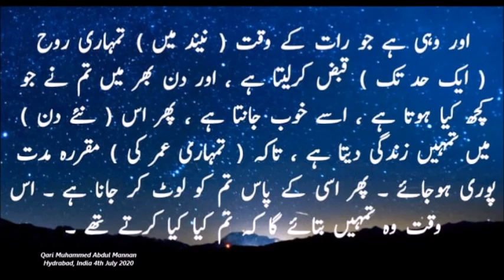Suratul Anaam ayat 70 - Qari Muhammed Abdul Mannan, Khateeb Masjid Hibatul Jabbar, Hyderabad, India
Suratul Anaam Ayat 70 with Urdu Translation - Qari Muhammed Abdul Mannan, Khateeb Masjid Hibatul Jabbar, Hyderabad, India